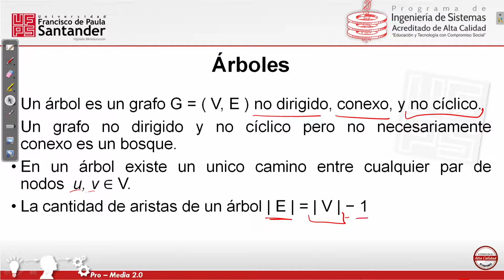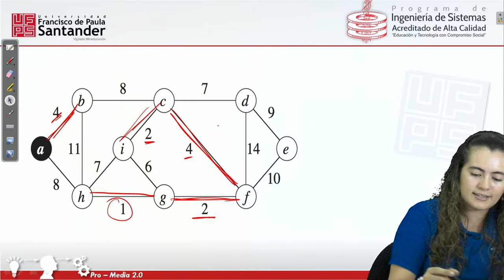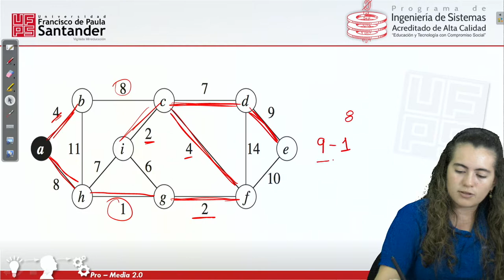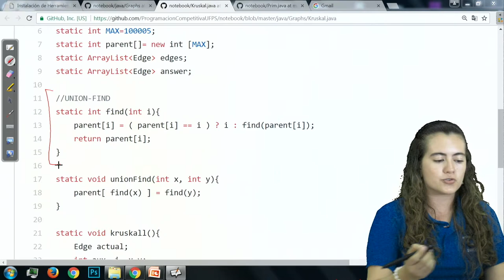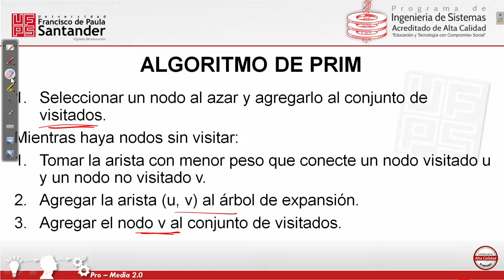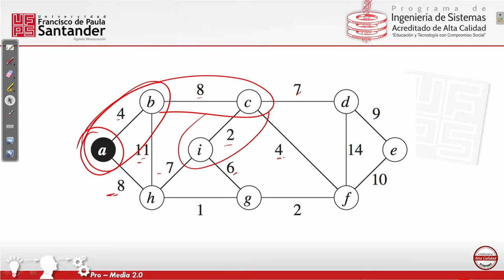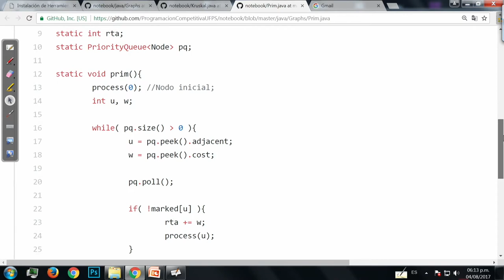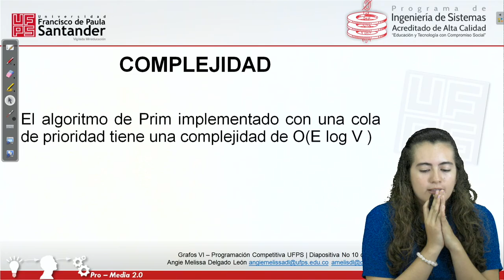Arboles de expansión mínima